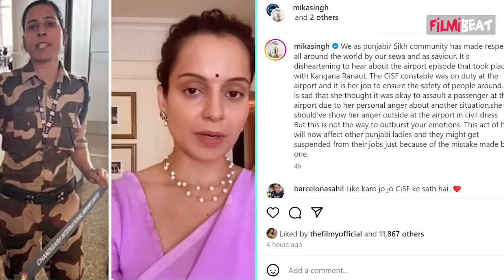Kangana Ranaut की थप्पड़ Controversy पर Mika Singh ने दिया Reaction, Post कर किस पर निकाली भड़ास?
Mika Singh  reacted on actor-turned-politician Kangana Ranaut being slapped by a woman CISF constable at the Chandigarh airport.Watch Out